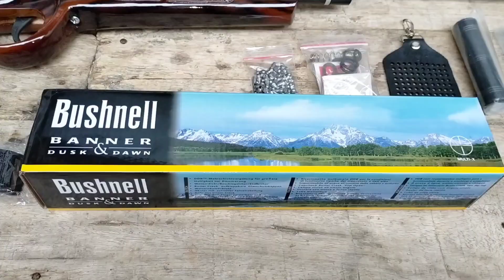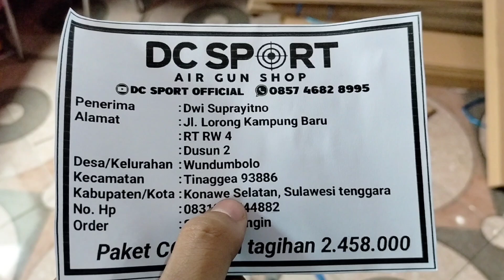STOCK MASIH 1 UNIT, BULLPUP NEW MAGNUM MAGAZINE BATMAN V2 TERBARU